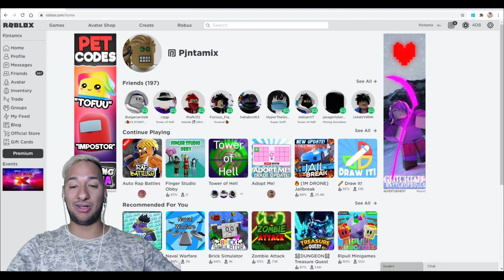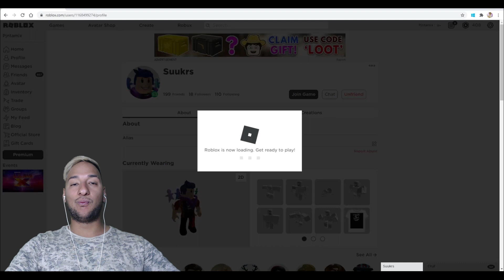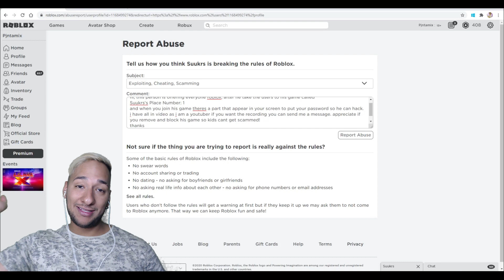ROBLOX RAP BATTLES but I FOUND A SCAMMER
Hi Guys,

Adioss & Byee